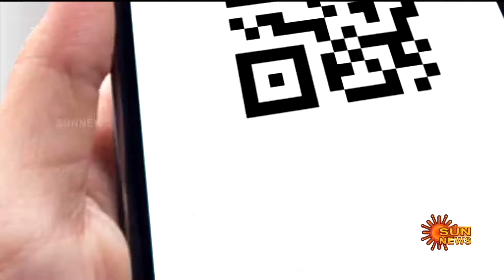JUST IN | Bhavanisagar Dam | Water Leakage Issues | Erode | Sun News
பவானிசாகர் அணையிலிருந்து மீண்டும் நீர் திறப்பு..
நீர் கசிவு சரியானதால் விவசாயிகள் மகிழ்ச்சி